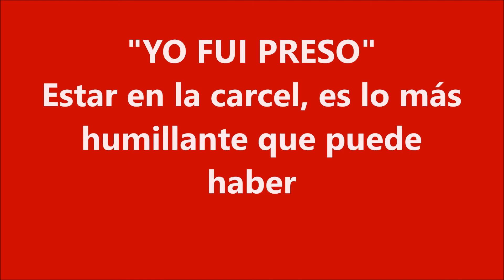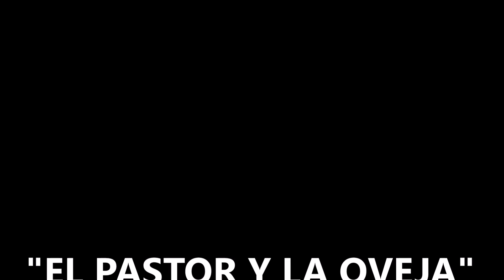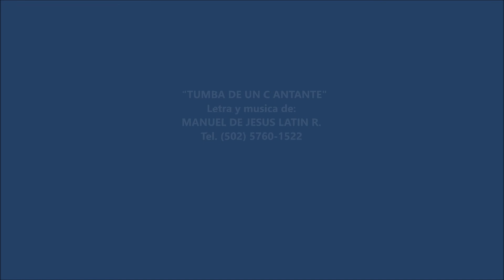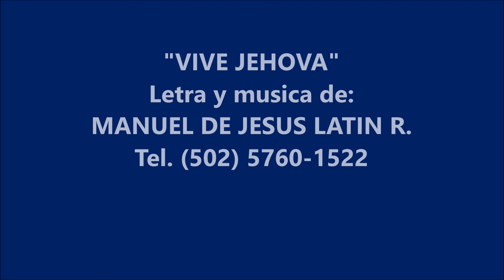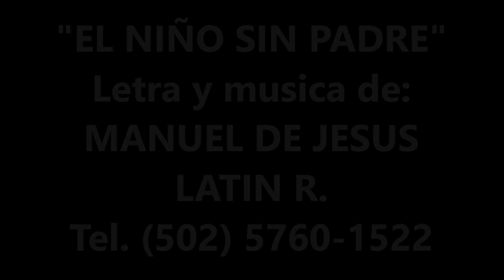Manuel de Jesus Latin R. - VOL 4 ALBUM COMPLETO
VOL 4 ALBUM COMPLETO